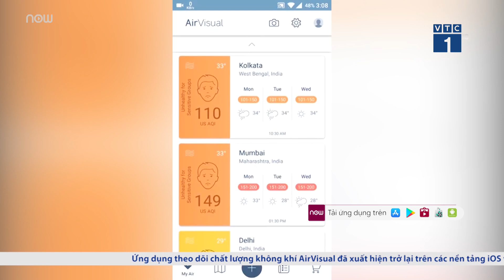AirVisual đã trở lại kho ứng dụng Việt Nam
VTC1 | Sau thời gian ẩn trên các kho ứng dụng tại thị trường Việt Nam, AirVisual - ứng dụng đo chỉ số ô nhiễm đã xuất hiện trở lại. Người dùng Việt đã có thể sử dụng ứng dụng này.